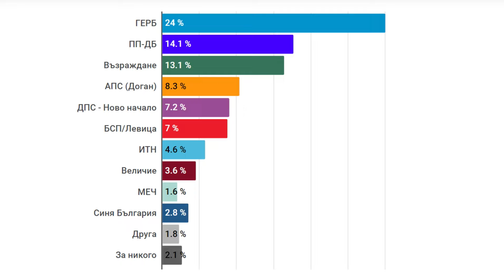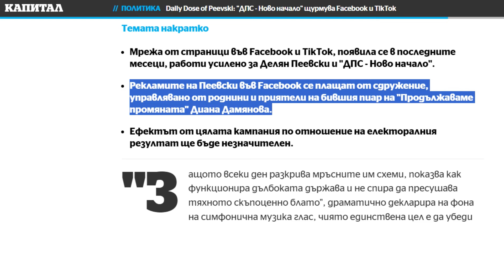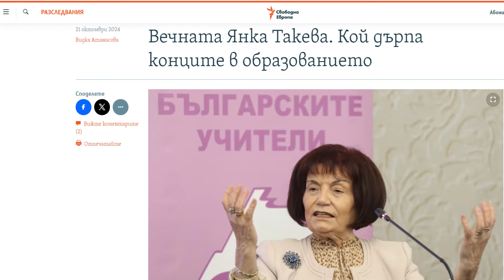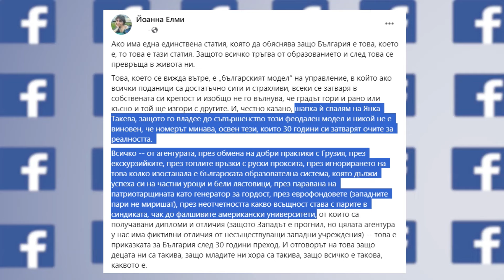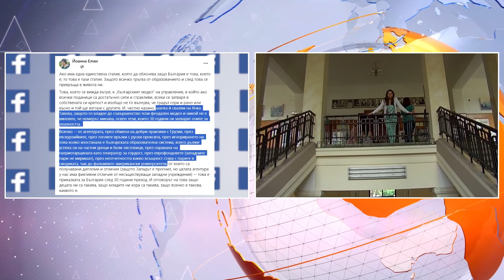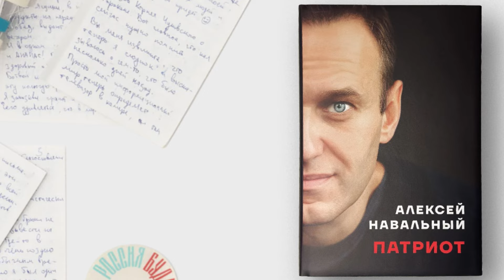HEADLINES 22.10.2024 - с участието на Ваня Нушева, Корман Исмаилов, Йордан Терзийски